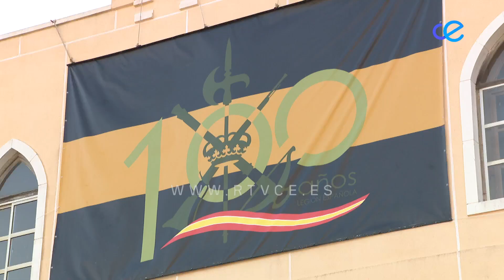El sello conmemorativo de la Legión llega a Ceuta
El sello conmemorativo de la Legión ya ha llegado a Ceuta. Un sello en el que tradición y modernidad han quedado reflejados de forma fiel.